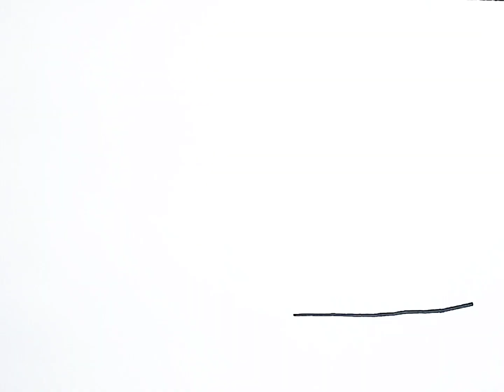Easy and Simple Landscape Drawing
Easy and Simple Landscape Drawing| Landscape Drawing Easy| landscape ‎@✿ Kids Diana Show

how to draw landscape step by step
Drawing for kids
Drawing lessons
draw landscape
landscape draw
easy landscape draw
easy nature draw
natural Drawing
nature easy drawing
landscape Drawing beautiful
landscape scenery